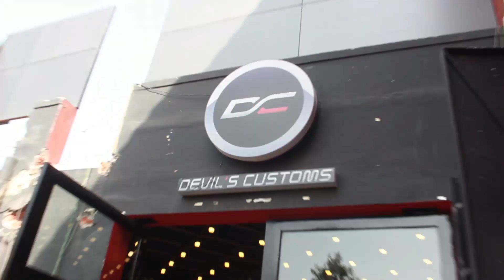meeting one of my Fav YouTubers ft Msk Vlogs & VBO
MSK Vlogs Delhi Meetup

In this video i showed msk vlogs delhi meetup which is today (19-June-2018).

MY BROTHER INSTAGRAM Lifeofrishiii

IF you are true mskians you will like this video